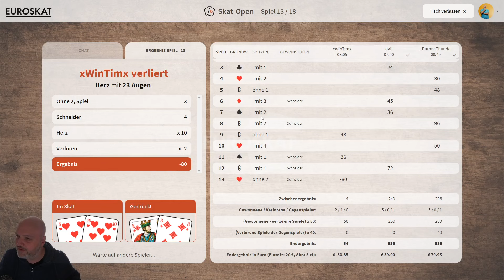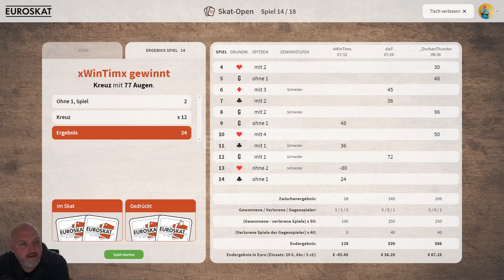Skat Open -18 Spiele 20 EUR Grundeinsatz und 5 Cent Abrechnung #3